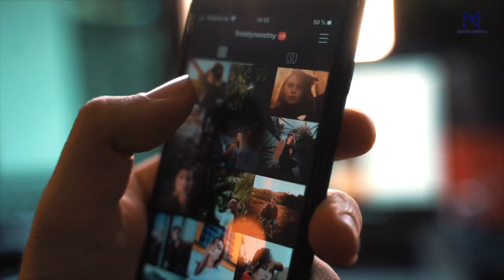Pintor Fernando Botero y el ARTE en china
Tenemos el honor de presentar a Juan Camilo Montaña, el creador de 'Botero In China'. Juan Camilo ha tenido una trayectoria fascinante como representante del renombrado Maestro Fernando Botero en diversos países, y en esta entrevista, comparte su valiosa experiencia con nosotros.

Descubre cómo Juan Camilo ha llevado el legado artístico de Botero a rincones lejanos del mundo y cómo ha establecido conexiones culturales a través del arte. Además, obtén ideas y consejos de marketing específicos para artistas emergentes que desean destacarse en la escena artística global.